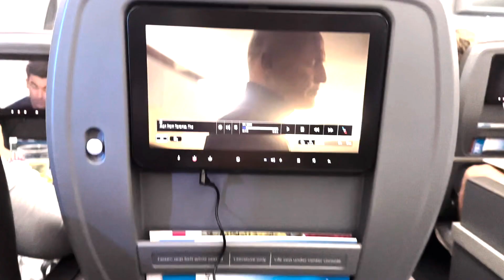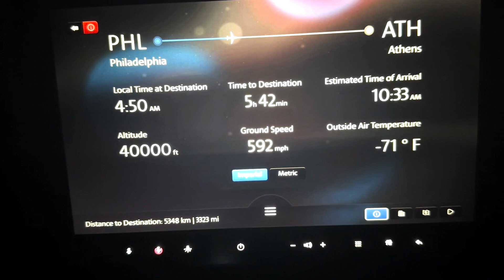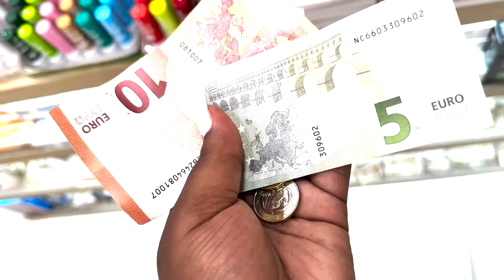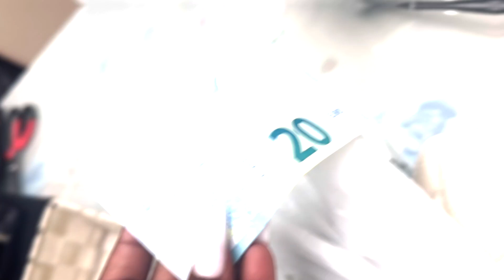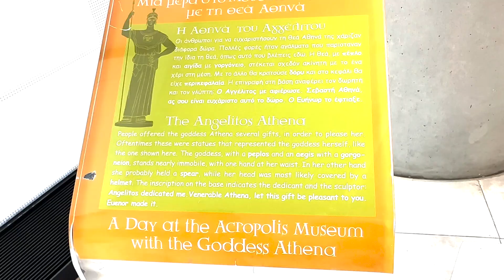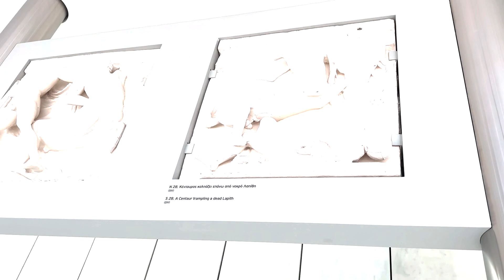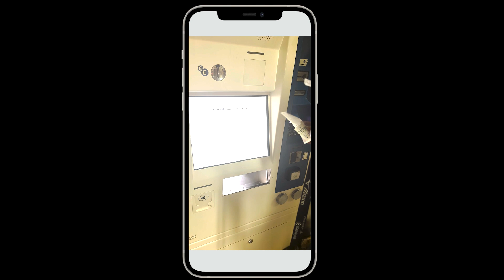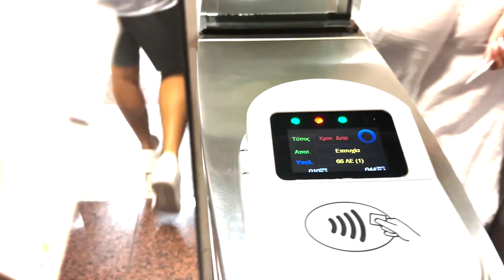IS ATHENS GREECE ACTUALLY WORTH VISITING?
This Week on Lauren Nicole Live we have the first video of my 3 part Vlog from when I went to Greece over the summer. We land in Athens Greece and hit the ground running!! This was my first time going to a city in Europe. And I had the experience of a lifetime. I wanted to really dive deep into the city and show you if it was really worth adding to your travel itinerary for 2024... and beyond! I also wanted to prepare and excite you all for the series as a whole. I hope you enjoyed the video and I hope to see you back next week for Mykonos. Be sure to hit the notifications bell to know when it's going up.

Lauren Nicole Live Notes:
Shot on: IPhone 13
Theme Song: L I V E by Natanya

Polaroid beat:
Music from Uppbeat (free for Creators!)